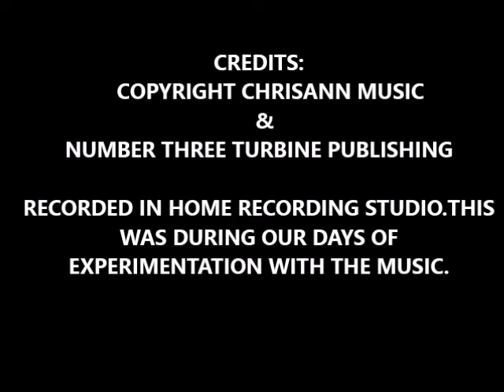CEASAR MICHAEL ELLOIE "BABE"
"BABE" CEASAR ELLOIE & CHRIS SEVERIN SR.